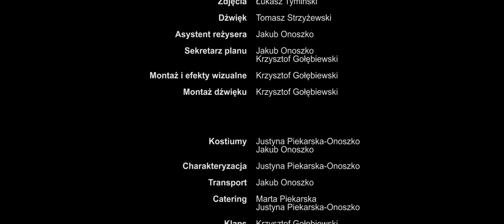Wiara // film krótkometrażowy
Krystian jest tkwiącym w przeszłości sentymentalistą tęskniącym za dziewczyną, Wiarą, która odeszła z innym. Nie potrafiąc się z tym pogodzić, Krystian obwinia Wiarę i jej nowego chłopaka za swoje nieszczęście.